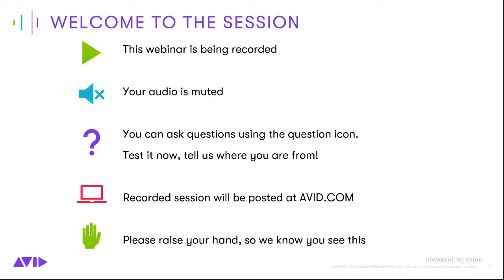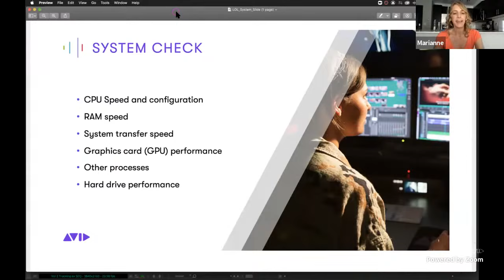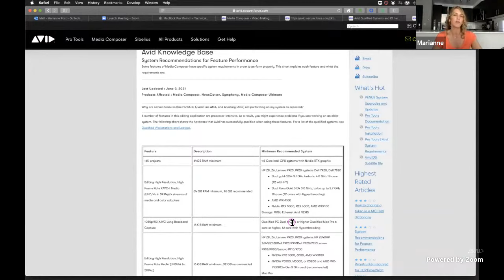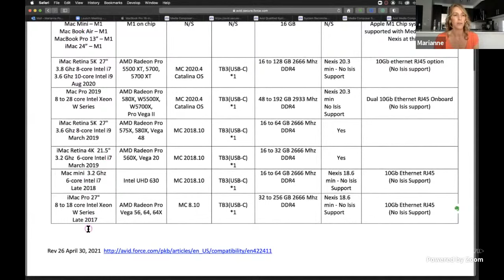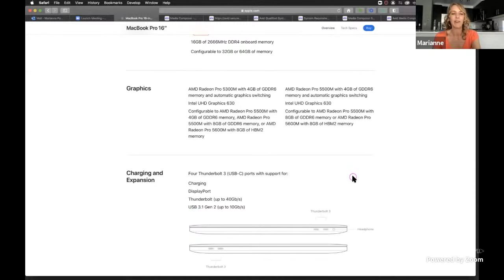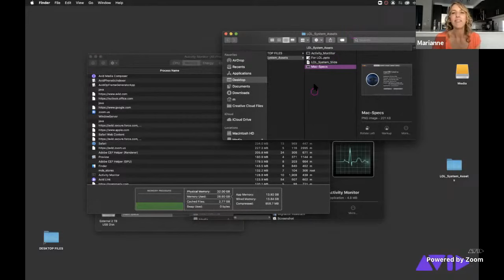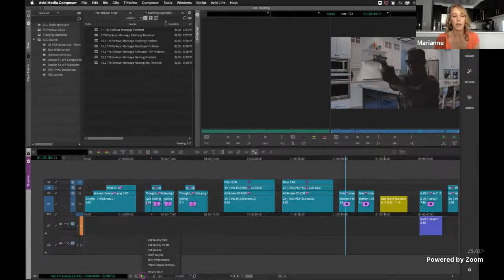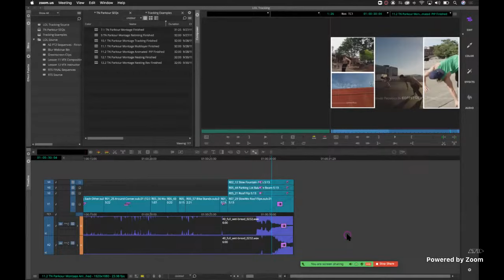WEBINAR: Media Composer — Improving System Performance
Are playback issues driving you crazy? Marianne saves the day and provides some great tips to troubleshoot your sluggish system.